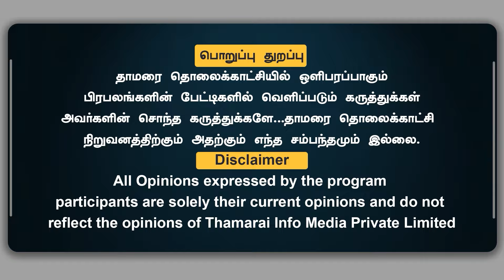திமுகவின் 3 ஆண்டு ஆட்சி | அண்ணாமலை வெளிக்கொண்டு வந்த ஊழல் | பதில் இல்லாமல் திணறும் ஸ்டாலின் அரசு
திமுகவின் 3 ஆண்டு ஆட்சி | அண்ணாமலை வெளிக்கொண்டு வந்த ஊழல் | பதில் இல்லாமல் திணறும் ஸ்டாலின் அரசு | Ravi TDS | ThamaraiTV